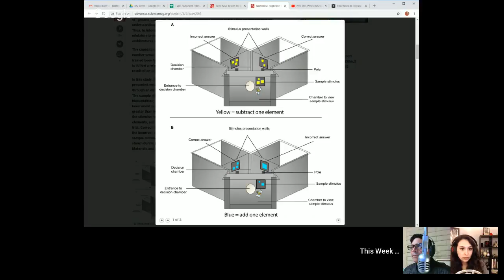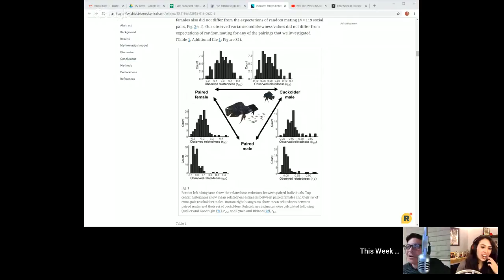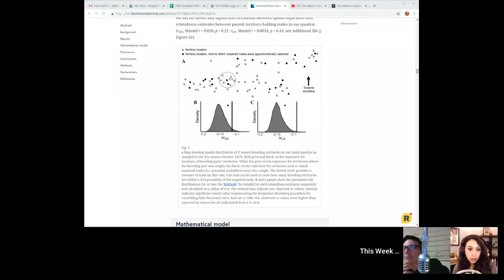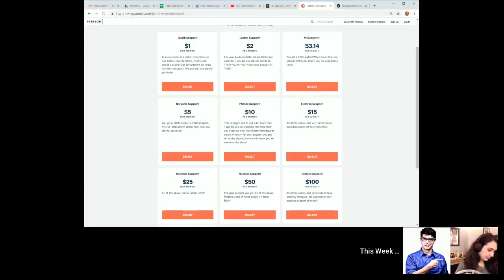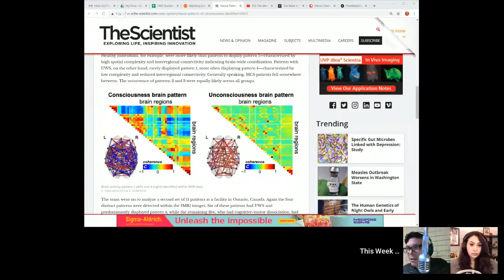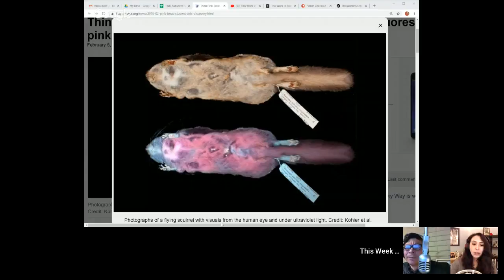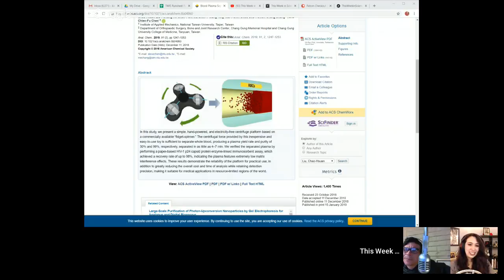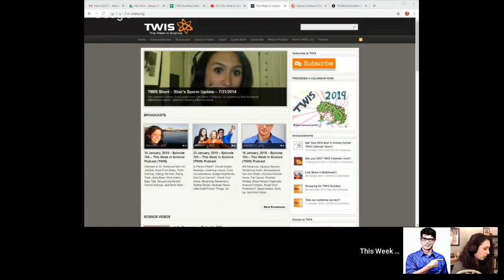What's The Science Climate? - This Week in Science Podcast (TWIS) - Episode 707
What's The Science Climate? - Watch the discussion of recent developments in Episode 707 of the This Week in Science Podcast (TWIS), with hosts Dr. Kiki, Blair Bazdarich & Justin Jackson now!

(0:00) - Recording Start
(0:34) - Show Start, Intro - Dr. Kiki
(1:01) - Disclaimer! Disclaimer! Disclaimer! Justin — aaaand... whoops! A mess up! Can we try again?...
(1:53) - the REAL Disclaimer! Disclaimer! Disclaimer! Justin
(3:25) - Opening Theme Music.
(3:59) - Opening "Good Science!" Greetings - with Dr. Kiki & Justin. Intros & Top Story Headlines.

(5:51) - Linking a mutation to survival in wild mice, Dr. Kiki
See also - The Wild Experiment That Showed Evolution in Real Time
(15:46) - Melting ice sheets may cause 'climate chaos' according to new modelling, Dr. Kiki
(19:36) - Forecast suggests Earth's warmest period on record, Justin
(25:44) - Bees have brains for basic math: Study, Justin

(33:24) - Blair’s Animal Corner
(33:37) - Blair’s Animal Corner Theme (Oh! It's gonna work! Ok, great!)
(33:59) - Ancient pandas weren't exclusive bamboo eaters, bone evidence suggests, Blair
(43:03) - Fish fertilize eggs in their male relatives' nests, Blair

(51:40) - And we're at the break!
(52:13) - Half-Time Theme Music - "Our 1st Assumptions Were Correct" by Jake Mann from his album, "Daytime Ghost."

(52:55) - This is where you can find out about our 2019 TWIS Calendar by Blair ( our Zazzle store ( and supporting us through Paypal ( and Patreon ( Tell more folks about TWIS ( And please leave great reviews for the podcast on iTunes ( More minions, please!

(57:03) - Interstitial Music

(57:32) - Back from the break!

(57:42) - What has Science done for ME, lately?
TWIS Minion Ed Godbois gives an update from his report on his young son with craniopharyngioma (SPOILERS: we have a happy ending for you).

(1:02:13) - 'Doing science,' rather than 'being scientists,' more encouraging to girls, Justin
(1:08:58) - More than 100 new gut bacteria discovered in human microbiome, Dr. Kiki
(1:12:59) - Mental illness not to blame for gun violence study finds, Justin
(1:17:35) - Neural Patterns of Consciousness Identified, Dr. Kiki
(1:23:32) - Watching brains on acid using an MRI, Dr. Kiki

(1:33:19) - Marijuana smoking linked with higher sperm concentrations, Justin
(1:38:11) - Think Pink: Texas A&M student aids in discovery of fluorescent pink flying squirrel, Blair
(1:41:56) - Learning new vocabulary during deep sleep, Dr. Kiki
(1:45:00) - Blood Plasma Separation Using a Fidget-Spinner, Dr. Kiki

(1:47:05) - Show wrap up.

(1:47:48) - Thank you’s to our generous Patreon sponsors

(1:49:01) - NEXT WEEK - We may have a Possible Interview! Stay Tuned!

(1:51:04) - End Theme

(1:54:39) - We did all the Science. You can still go to twis.org and get a TWIS Calendar. Justin reminded Dr. Kiki they have Disclaimer voice mails to record for certain level Patreon sponsors. Blair has a question — what format do they need for a coloring book. Much publishing logistics & stats. An email from Tom Merrit of DTNS! A Podcast key-bowl party!! And much, much more...